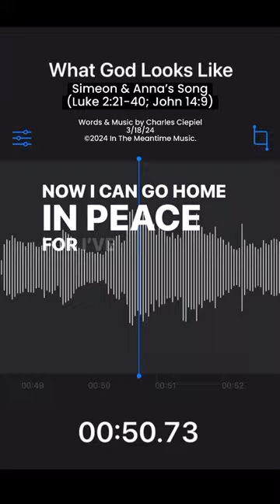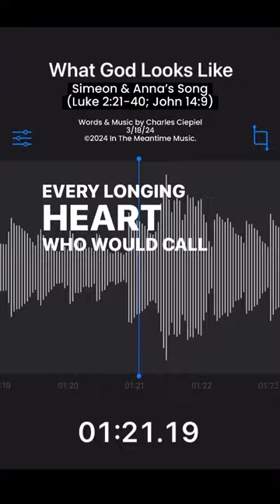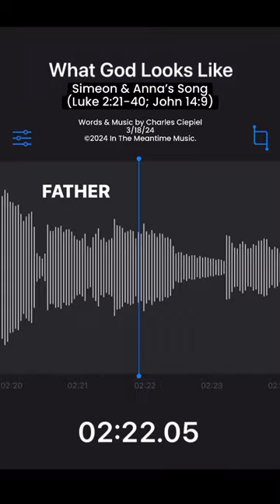What God Looks Like (Simeon & Anna’s Song)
NEW SONG: What God Looks Like (Simeon & Anna’s Song). Yesterday I was reading the story in Luke chapter 2, and got inspired to write a song from Simeon and Anna‘s perspective, when they finally got to behold the Savior of the world! ☀️ WhatGodLooksLike Luke2 Simeon Anna Savior BibleinOneYear Day77 @alpha_bnap